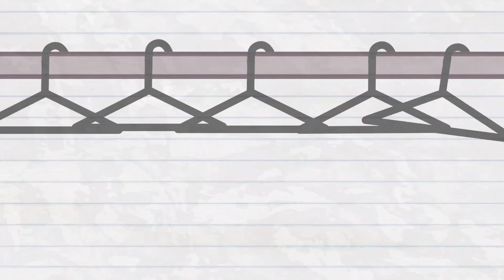[Animasi] ✏️Lucu "PILIHAN TOPENG" | Kartun Pensil | Pencilfelix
PILIHAN TOPENG | Film Animasi Kartun Lucu | Animasi Film Pendek